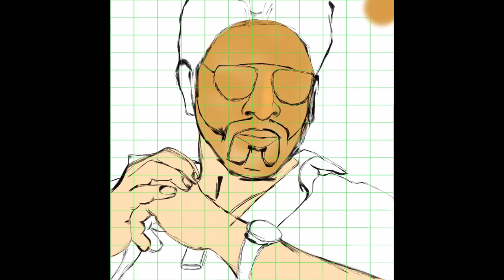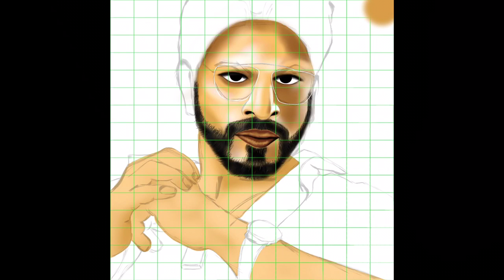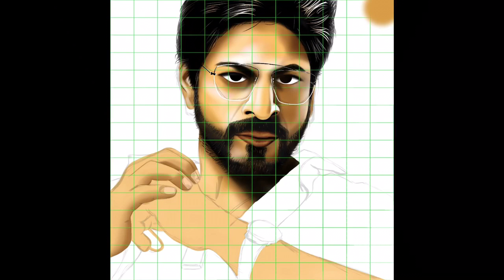RAEES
In this video I have tried to draw a SRK SKETCH from a movie RAEES I hope you all will like it ref- RAEES MOVIE POSTER